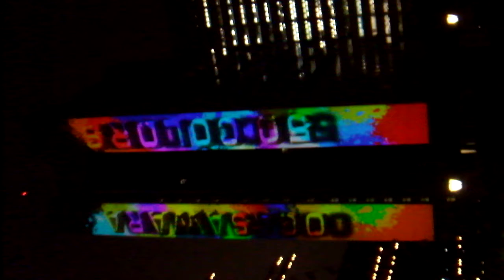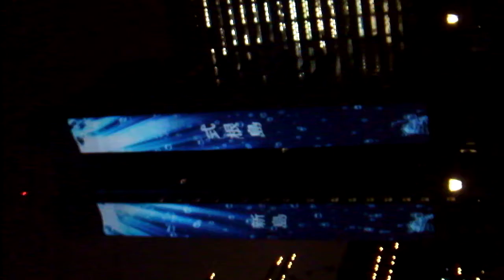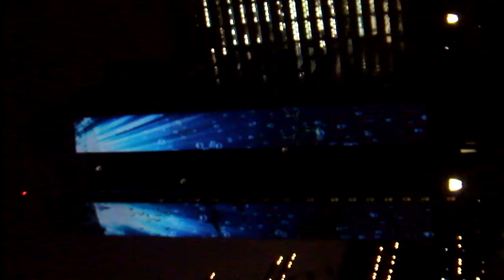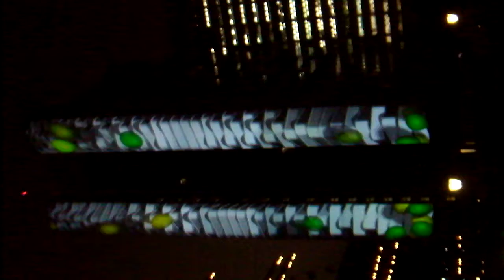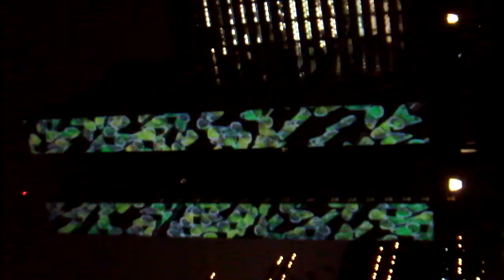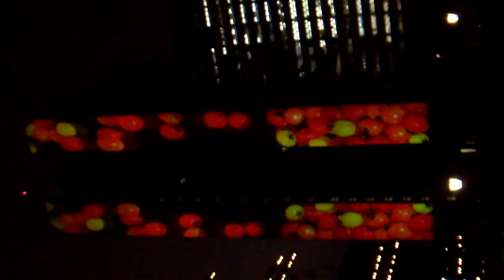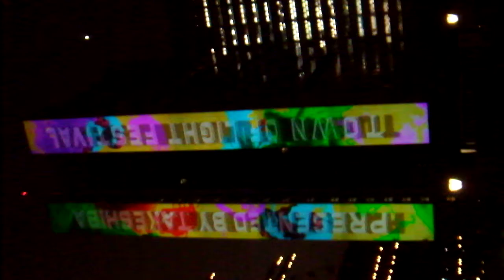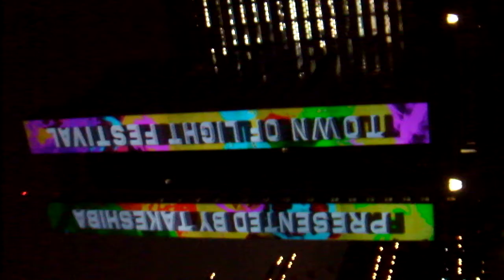DSCF9943竹芝夏ふぇす20180828プロジェクションマッピング and 竹芝Town of Light Festival